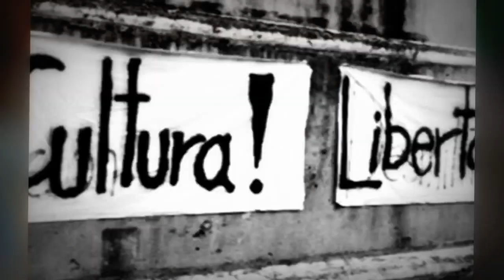EN LA TELE DE LA CALLE . Trakir Hidrosiz ( Psychokalipsiz )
RAP AGUASCALIENTES MÉXICO 2013  Psychokalipsiz TRAKIR HIDROSIZ .                  beat  by TraKir.